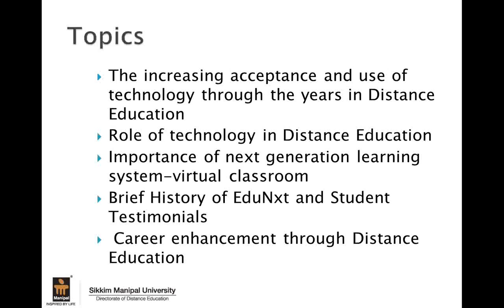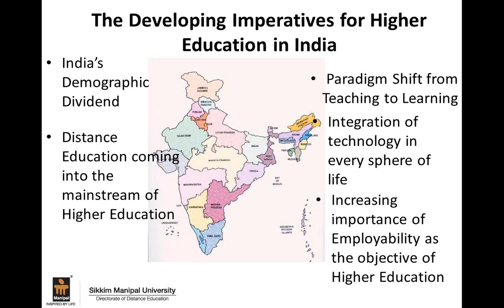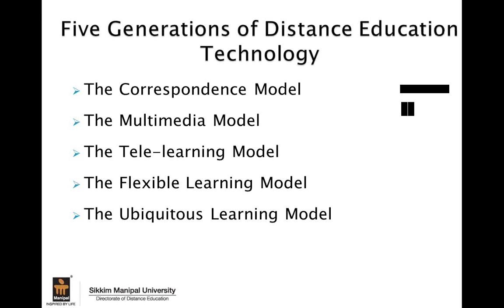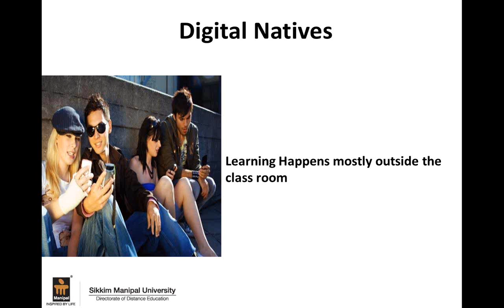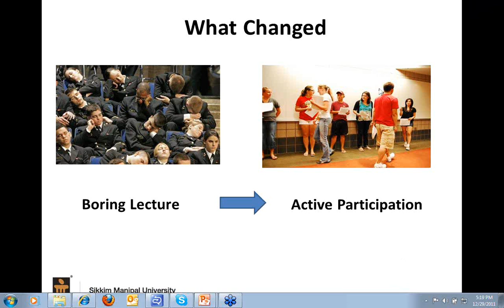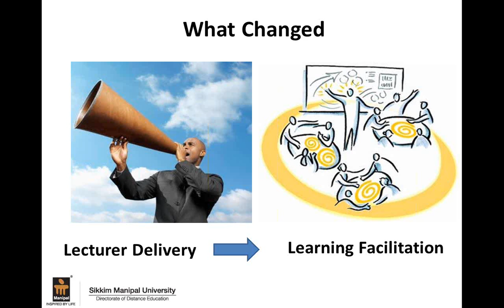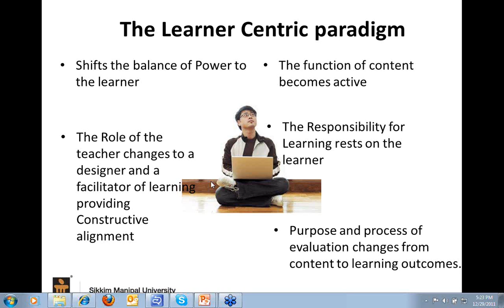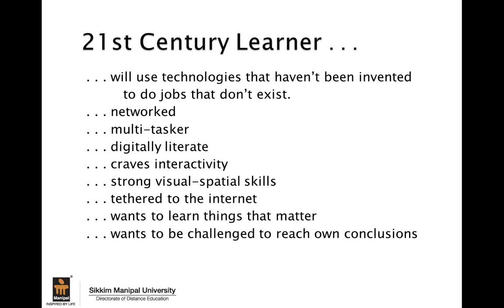How do you Develop higher Education in India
During this session, Prof. C. Shanath Kumar would be sharing key insights on how technology is the key enabler in distance education and empowering students to command a level playing field in the tertiary education space.

Distance Education is growing very rapidly in India and is expected to double in the next decade. In the last forty years, distance education has emerged as a viable supplement and a serious alternative to formal system and has shown phenomenal growth. Technology has greatly facilitated the reach of distance education, not just in terms of its width of spread but also its depth, effectively churning out industry-ready students. E-learning has now become an integral part of distance education.